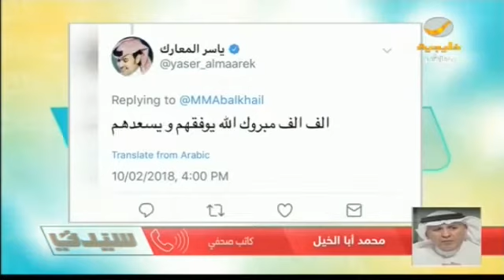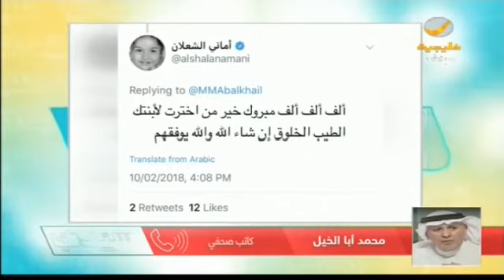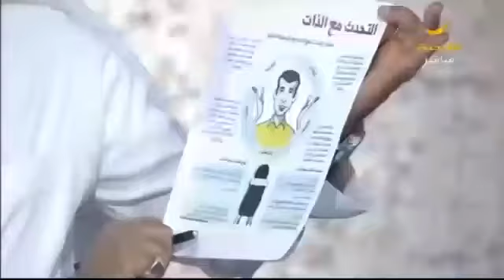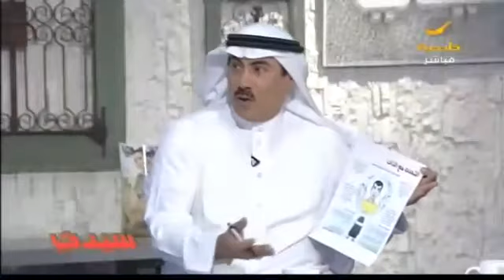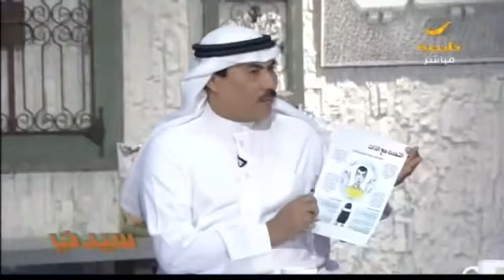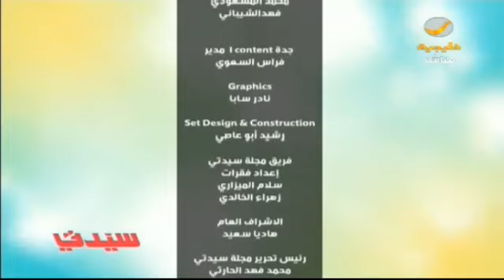سيدتي 11فبراير 2018